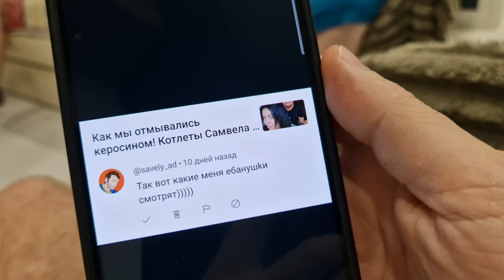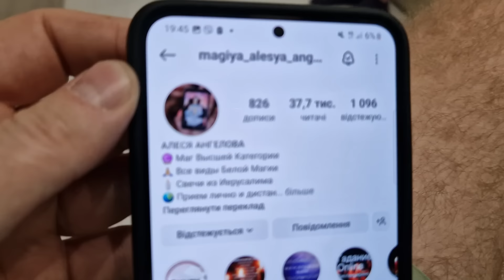НАДЕ УЖЕ ЭТО НАДОЕЛО